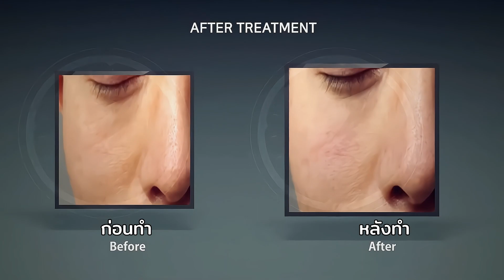ONE THERA ดูแลความยืดหยุ่นของผิวด้วยคลื่นอัลตร้าซาวน์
ONE THERA
ดูแลความยืดหยุ่นของผิวด้วยคลื่นอัลตร้าซาวน์
ช่วยลดริ้วรอยบนใบหน้า หน้าผาก รอบดวงตา ยกกระชับแก้มและเหนียงที่หย่อนคล้อย

📲สอบถาม ปรึกษา นัดได้ทางไลน์ @871ejfwu

📍 청담오라클피부과
คลินิกผิวหนังโอราเคิล สาขาชองดัม ตั้งอยู่ใกล้สถานีซอนจองนึง ทางออก 2

เปิดทำการ
จันทร์-ศุกร์ 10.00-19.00
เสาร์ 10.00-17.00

มีล่ามไทยให้บริการ
จันทร์-ศุกร์ 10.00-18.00